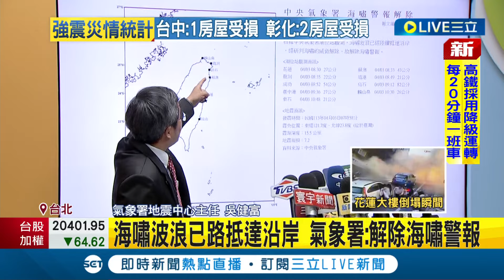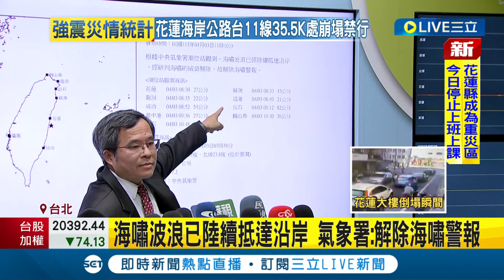7.2地震原因曝! 氣象署:能量累積快速不會一次釋放 7.2地震921後最大規模 氣象署:未來4天恐有7.0餘震｜【LIVE大現場】20240403｜三立新聞台